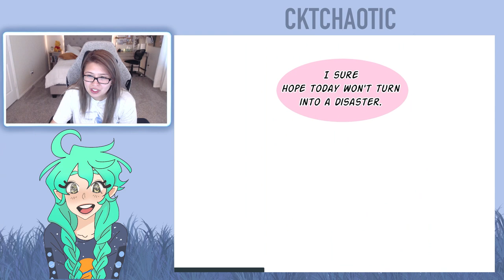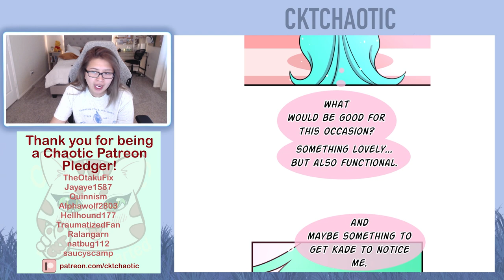Down to Earth - Chapters 135 and 136 (Eng) - Webtoon Read Aloud